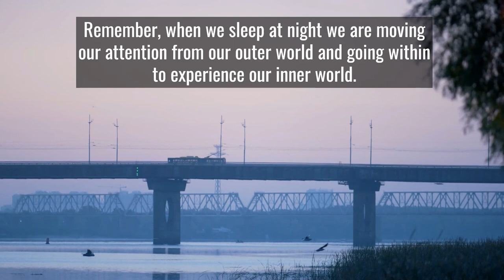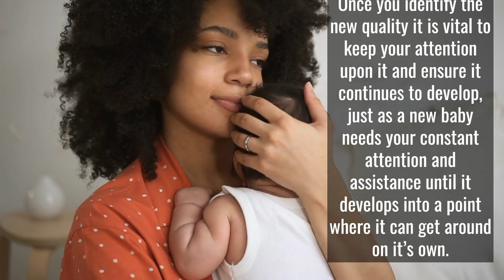Dream Symbol: BABIES = Physical Body | Dream Symbol Dictionary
A baby in a dream will represent a new idea